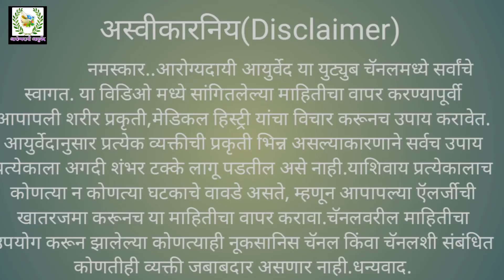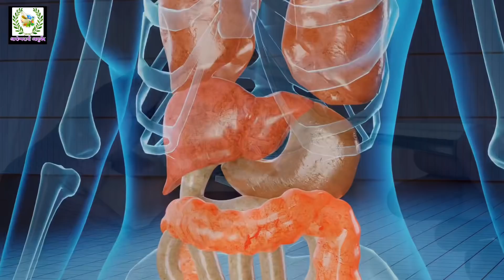पायात गोळा आला, तर लगेच हे गाळून प्या; पायात पेटके येणे बंद। आखलेल्या नसा झटक्यात मोकळ्या।